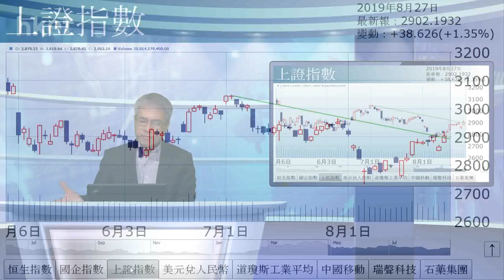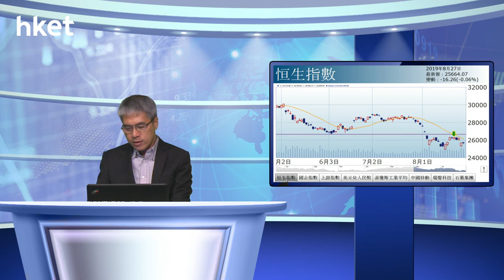孫運喜：島形頂（2019年8月27日）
【香港經濟日報】《iMoney》主編孫運喜表示，從基本面及技術面看，大市偏軟但未必會大跌。……（更多內容：